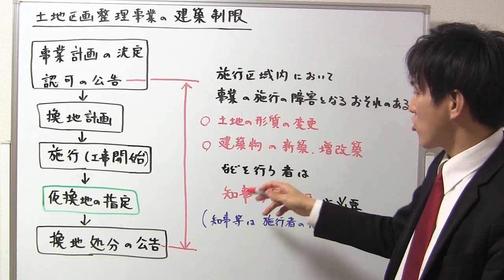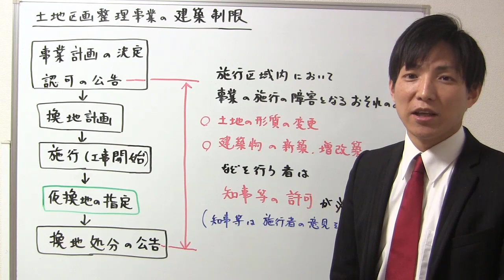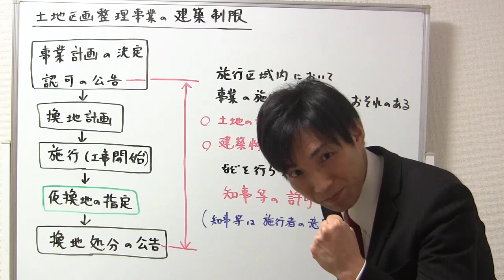【宅建：土地区画整理法】建築制限【宅建通信レトス】